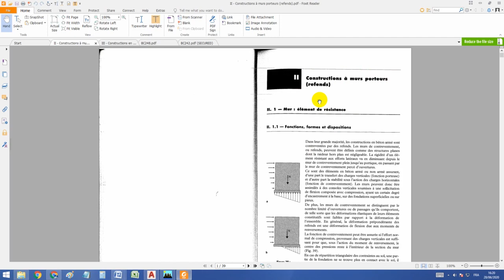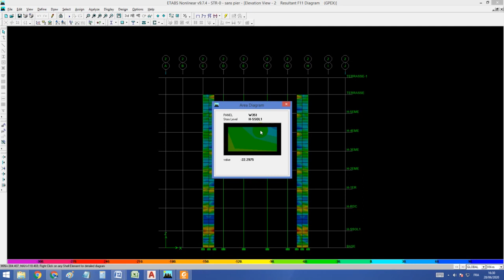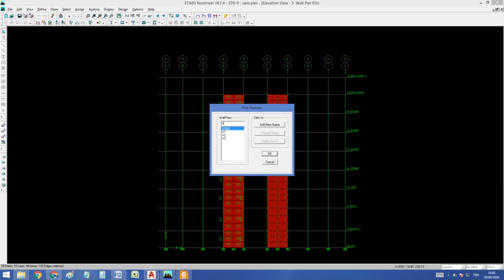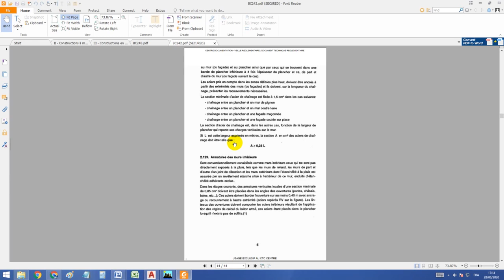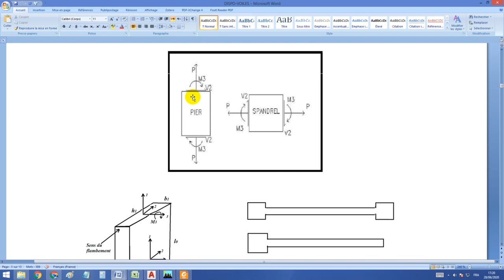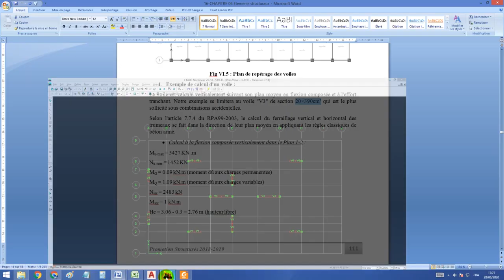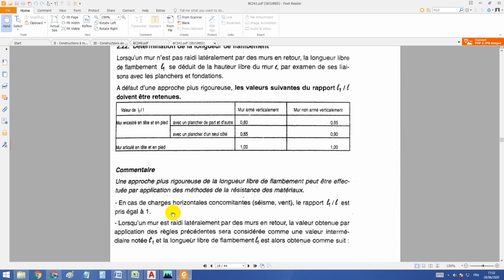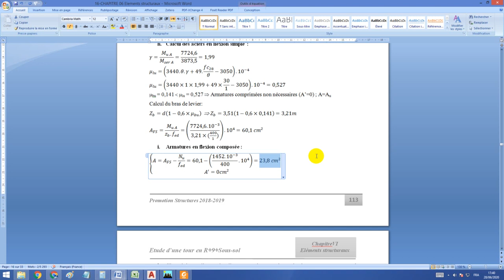Calcul des éléments structuraux : Les Voiles_Partie 1